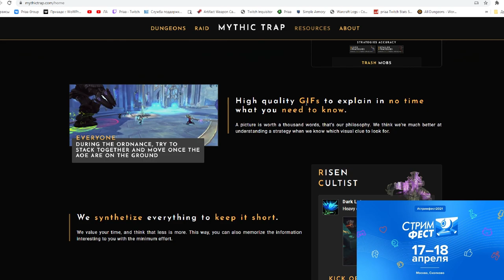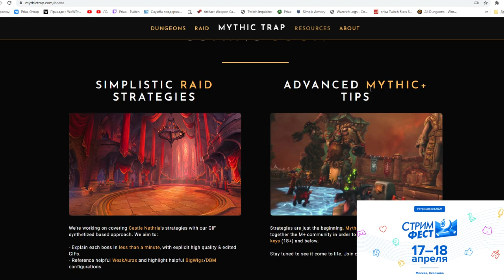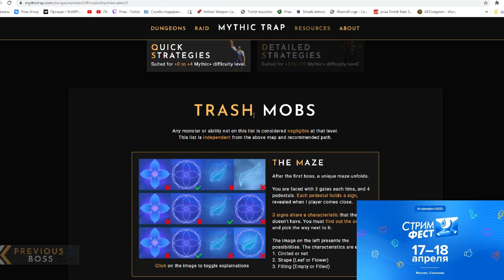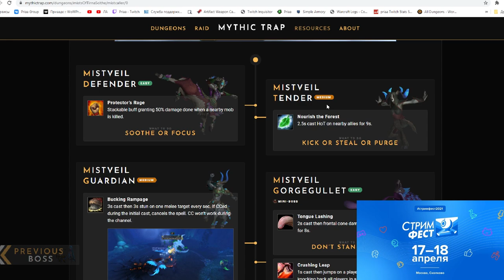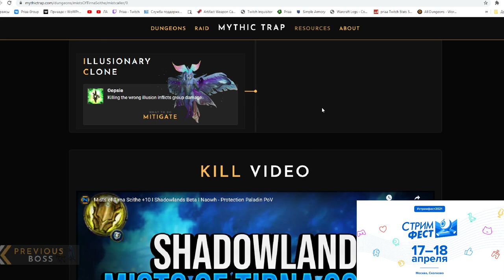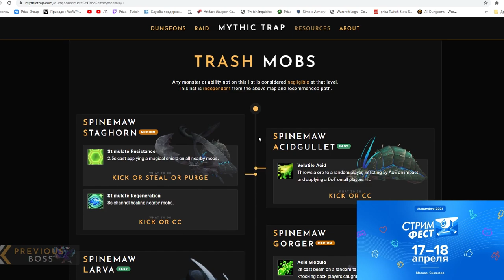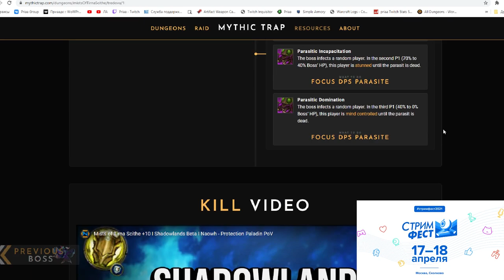Сайт с полезной информацией по мифическим подземельям в World of Warcraft: ShadowLands